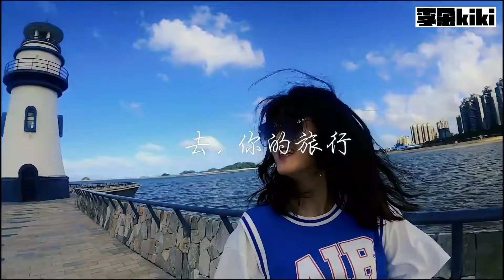走吧，一起去旅行吧！讓我們一起拆穿地平線的謊言，在蒼茫的大地上遇見裊裊翠煙！traveling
哈嘍！大家好，我是李朵🌸
一名酷愛旅行的博主
日常分享我的旅行vlog
你所有想去的地方
我來幫你去
有一種理想，照亮了迷茫 那是旅行💖